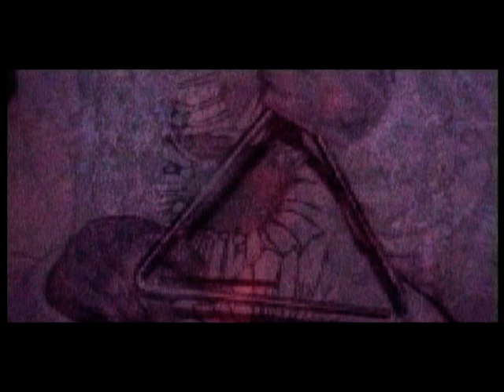David Bridie: Talk Mister Nation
Artist: David Bridie
Song: Talk Mister Nation
Album: Act of Free Choice
Year of release: 2000
Directed by: Robbie Douglas Turner